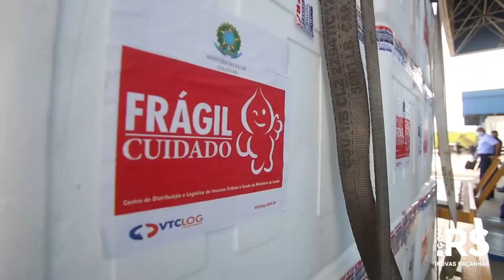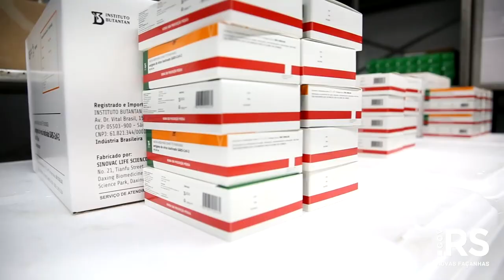Cinco gaúchos de grupos prioritários recebem as primeiras doses da vacina contra Covid-19